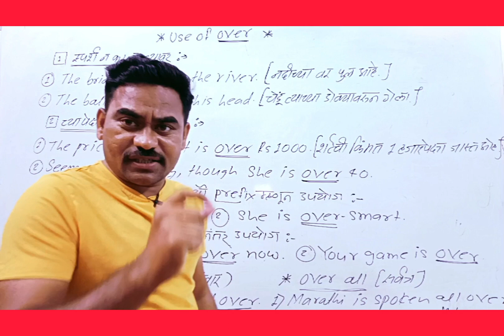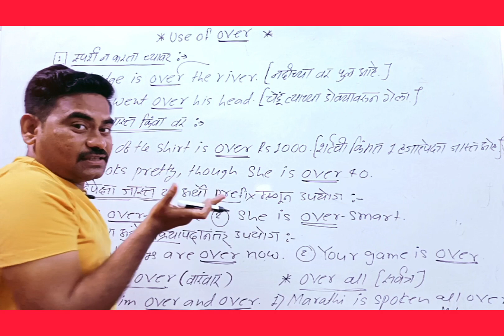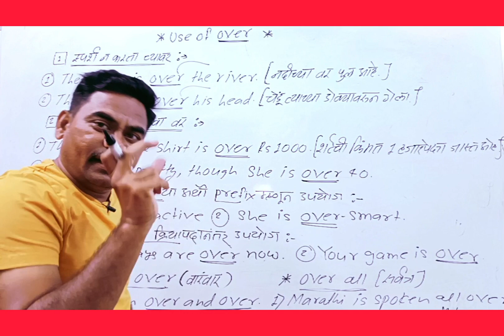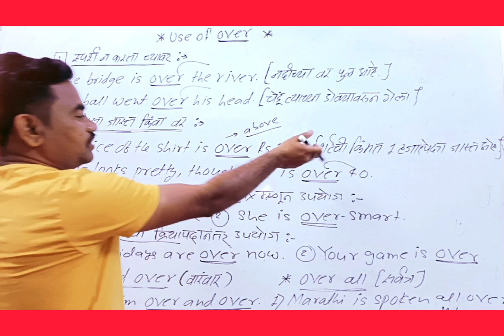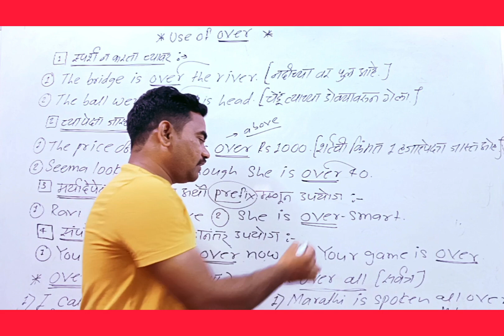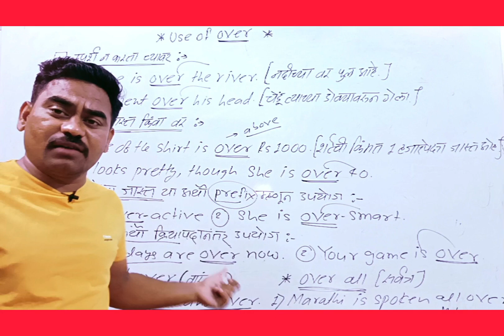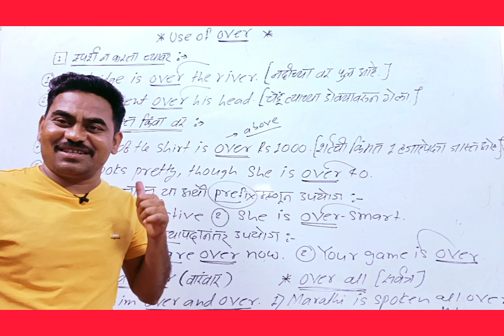Use of Over